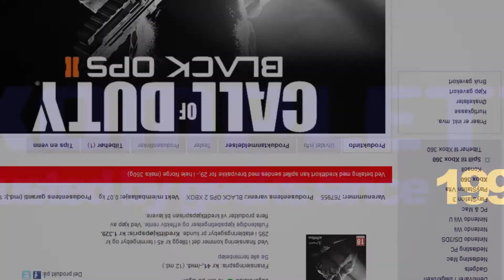FF xXLeGiTsH0pPinGzzXx ~360 NOSCOPEZZ~ ..::5H0PP3RRRZ::..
u diggin?